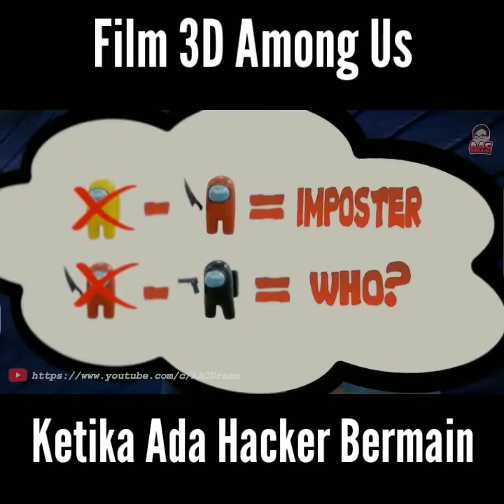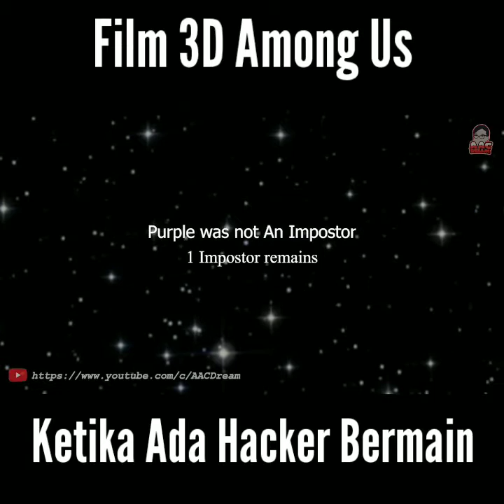Film 3D Among Us : Ketika Ada Hacker Bermain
Film 3d among us ini merupakan lanjutan dari film animasi among us sebelumnya. Apa jadinya jika didalam game among us terdapat hacker? Pasti game tidak akan seimbang, yang jadi impostor dan pemain lain akan kebingungan. Nah, didalam video ini berisi tentang film animasi among us yang mengisahkan tentang permainan hacker didalam game ini.
Video ini diambil dari beberapa video komplikasi dari AAC Dream, link youtubenya yaitu

Among us
Film among us
Among us 3D
Hacker among us
Bermain among us
Animasi among us
Film among us keren